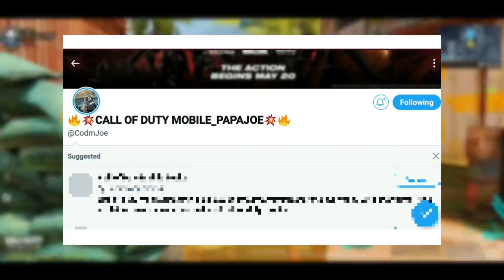*NEW* LEGENDARY GHOST CHARACTER + RELEASE DATE in CALL OF DUTY MOBILE! SEASON 5 LEAKS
If you want to play with me, send me a request!
My name : 卩 卂 卩 卂JoeYT (Copy the name and paste it in the search.)

What do you think about the new upcoming Legendary Ghost Character in Call of Duty Mobile? Write it in the comments!